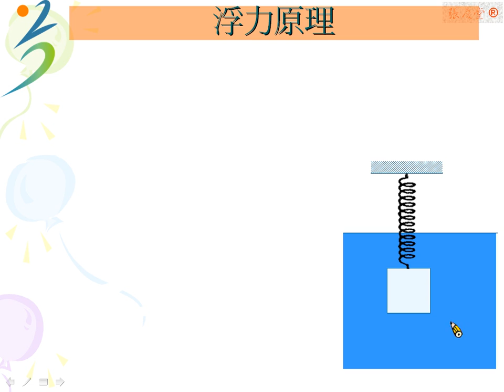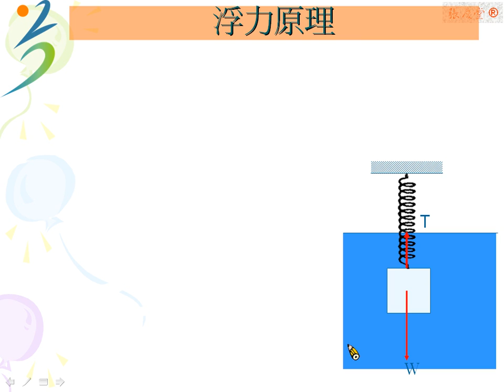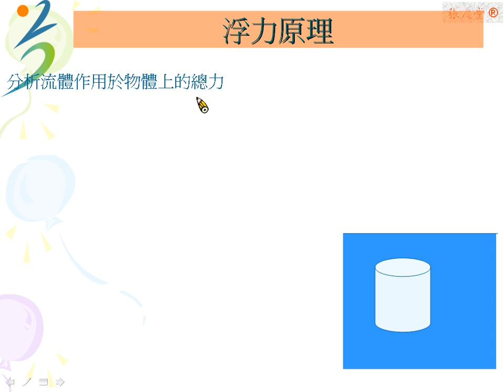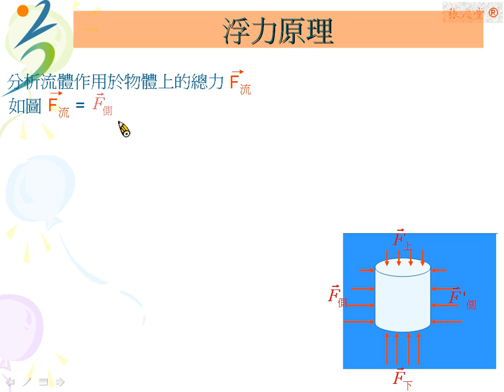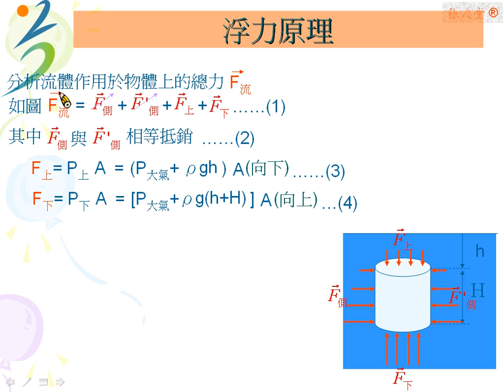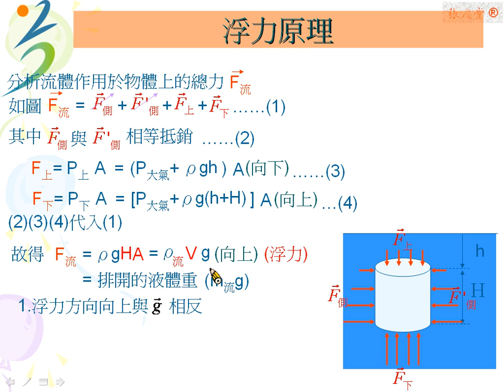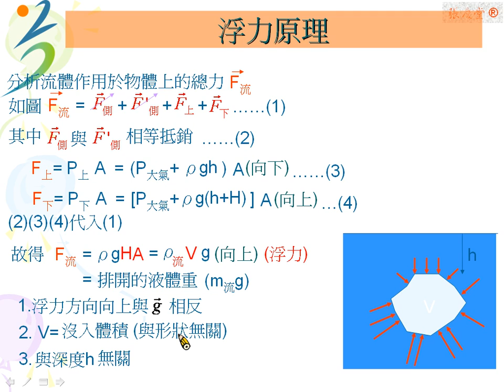[物理教學影片]內容講解:浮力原理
此單元我們分析圓柱體在液體中受液體作用之總力情形,推得此流體作用力(即浮力)之特性